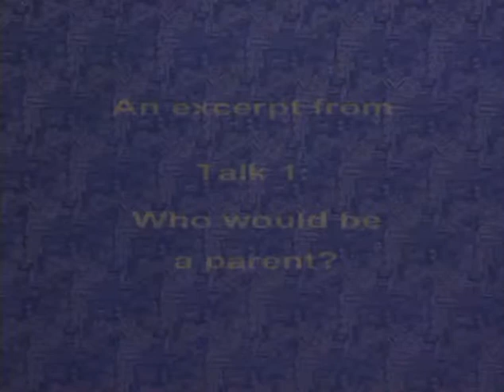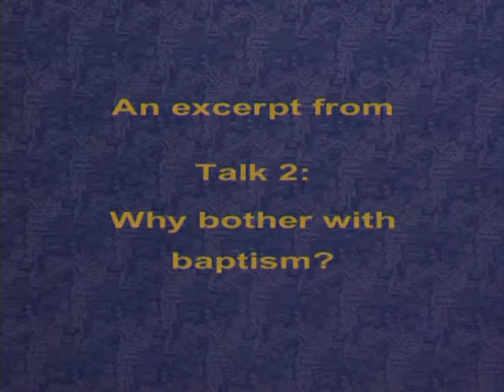Parents - you, your children and their Catholic Faith Trailer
A Trailer for the "Parents - you, your children and their Catholic Faith" course by CaFE (Catholic Faith Exploration).